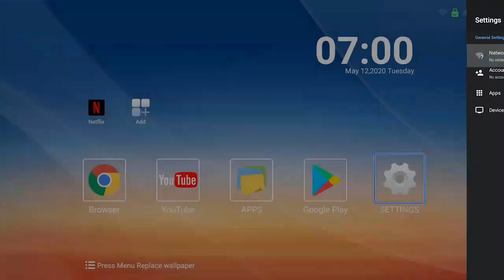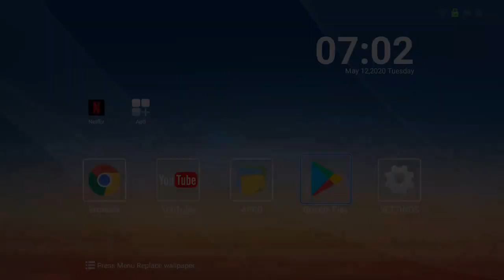Powered by Wechip: Cool Design Android 10.0 OS RK3318 Chipset Dual Wifi BT 4K TV Box X88 PRO10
Cool Design X88 PRO10 Android 10 TV box, Rockchip RK3318 Quad-Core 64bit Cortex-A53, 128GB Big Storage, 2.4G /5G dual-band Wifi 802.11 a/b/g/n,BT 4.0, OTA support, 4K OTT TV Box.